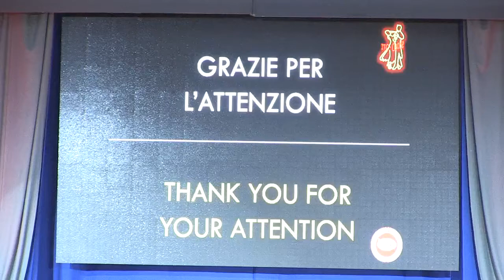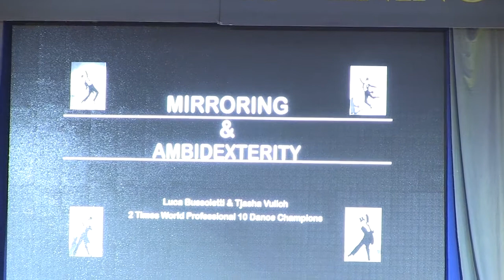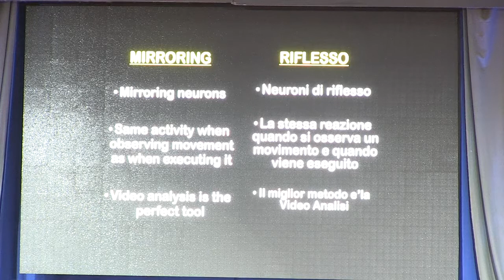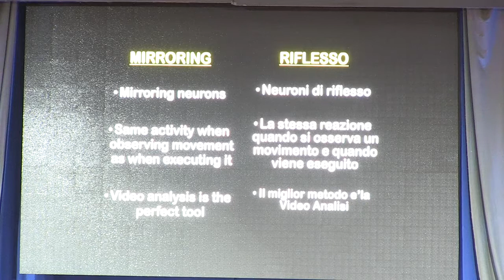Lecture by Luca Bussoletti & Tjaša Vulič: Mirroring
Lecture given at the International Training Camp Caorle 2017